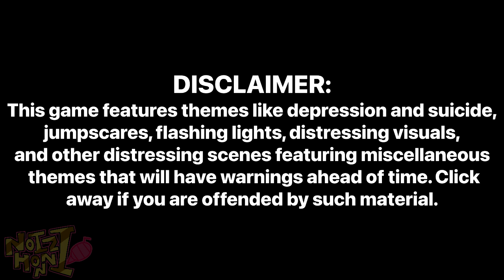Some Dumb Idiot Plays OMORI- Episode #51 (Black Space, Part II)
The trek through Black Space continues, with each sequence being more distressing and confusing than the last. What could this all mean? What's the endgame?

Outro song is "Dance With Me - Mikazuki BIGWAVE".